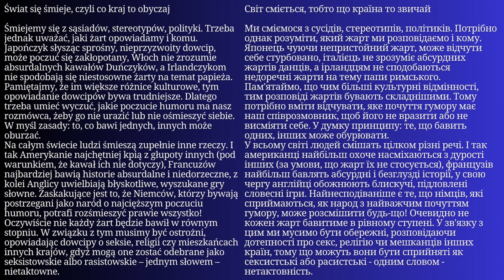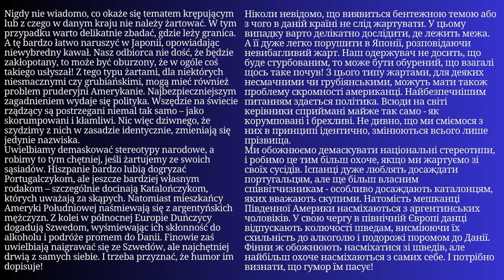Уся Польська мова в одному плейлисті. Польські тексти та діалоги. Польська з нуля. Частина 228